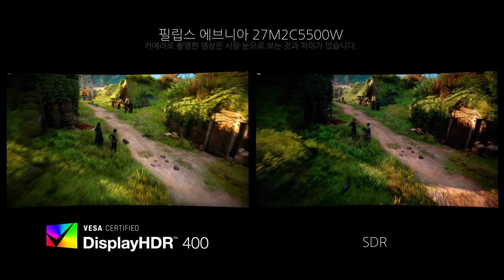Game HDR - 필립스 에브니아 27M2C5500W